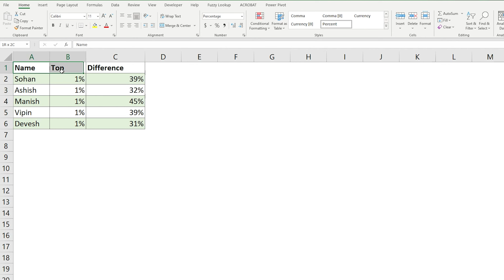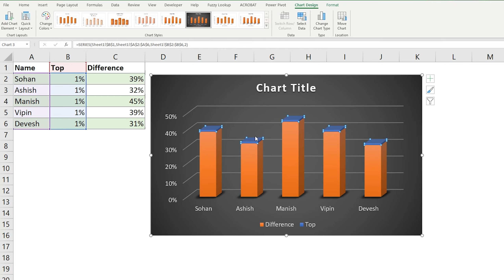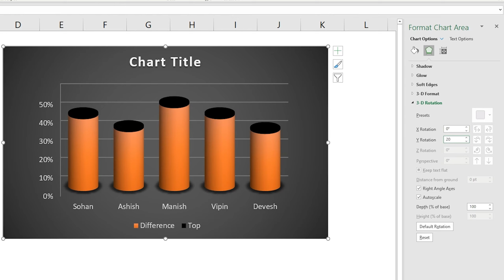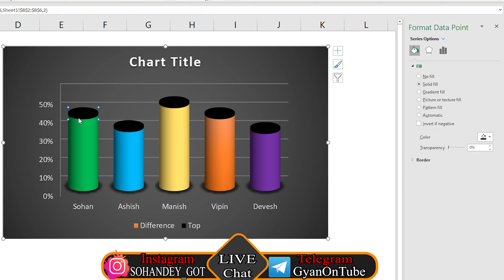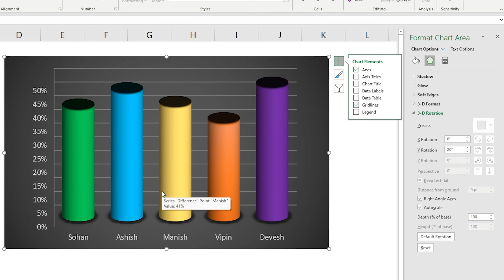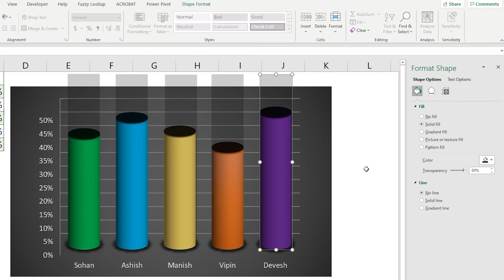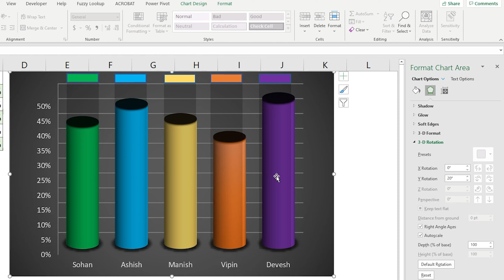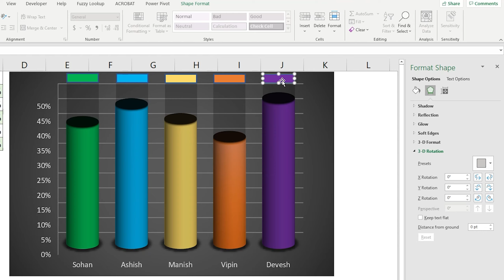Cylinder graph in Excel so easy | you can make your own custom graph in excel in hindi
Excel have functionality to represent graph and chart in many different manner. we can prepared BarGraph PieChart LineChart in excel below are the definition for the above 3.

Bar - Displays one or more sets of data using vertical bars. Best for listing differences in data over time or comparing two similar sets of data.
Line - Displays one or more sets of data using horizontal lines. showing growth or decline in data over time.
Pie - Displays one set of data as fractions of a whole. showing a visual distribution of data

Time Stamp :-
00:00 introduction
 00:20 apply random percentage in excel
00:48 insert 2d area chart
01:31 revers top for the bar chart
01:48 how to format top bar with depth
02:19 fill solid color in chart
02:33 change 3d efforts from chart
03:10 change solid fill color for bar
03:41 how to select gradient fill in chart
05:10 how to increase chart size
05:23 how create out line for chart
07:09 how to change top color for the graph
08:12 how to group shape in chart

excel
excel tips and tricks
excel 2016
excel charts
charts graphs excel
excel graphs
excel chart basics
excel chart tricks
excel advanced charts and graphs
ms excel
advanced excel charts
excel chart
excel charts getting started
excel graph
chart
graph in excel
microsoft excel
excel line chart
chart shortcuts excel
excel 2013
excel 2010
line chart in excel
excel tutorial
excel how to make a graph